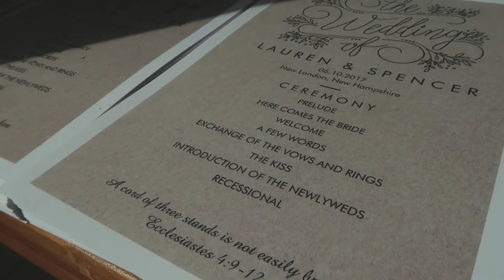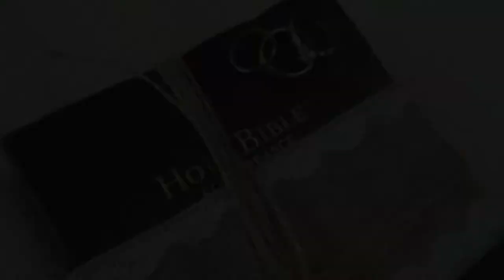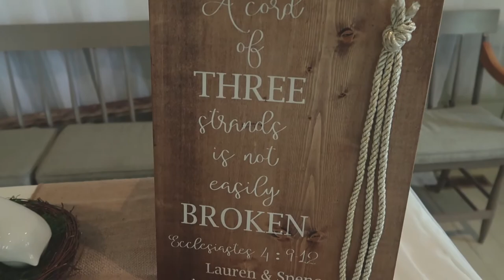Spencer and Lauren Wedding Highlight Video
June 10, 201 at the New London Historical Society in New London, New Hampshire.
Groom - Spencer Carlin
Bride - Lauren Carlin

Valorie Kelley Studios